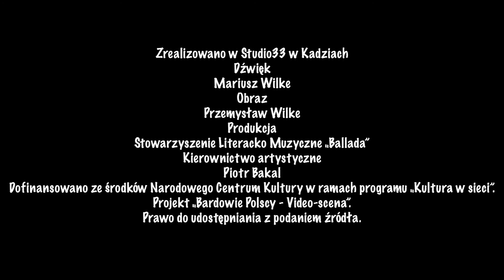Andrzej Garczarek - Do nie pierwszej białości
Bezwstydnie osobisty tekst…

autor – Andrzej Garczarek
kompozytor – Andrzej Garczarek

paznokciem na szybie
przez mgiełkę oddechu
w zamrozie skrobałem Twe imię
i było ci jakoś tak ślicznie lirycznie
jak w kolędzie niemieckiej
lub w kinie

do nie pierwszej białości
swą nie pierwszą już młodość
przytulałaś rozgrzany policzek
do ściany.
tanim gestem spędzałem
twój jaskółczy niepokój
faryzeusz troszeczkę pijany

jakoś trzeba gdy rano
świt prześwietla celuloid
próbnych zdjęć, tanich gestów i póz
niby diabeł z pudełka
Buster Keaton wyskoczył
w umywalni przed lustrem
wiodłem długi z nim spór

i nie było nam obu
w tej rozmowie do śmiechu.
los błazeńskich nie szczędził
nam ról…

paznokciem na szybie
przez mgiełkę oddechu
w zamrozie skrobałem
twe imię…